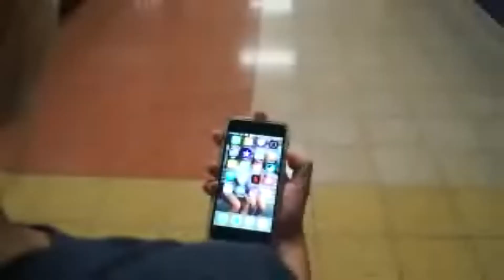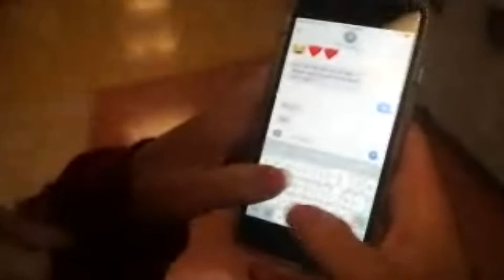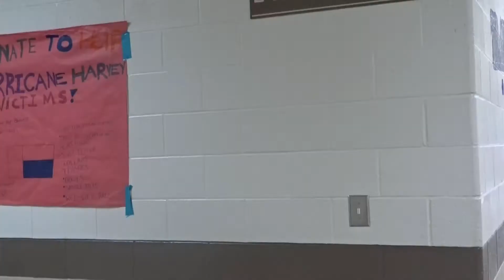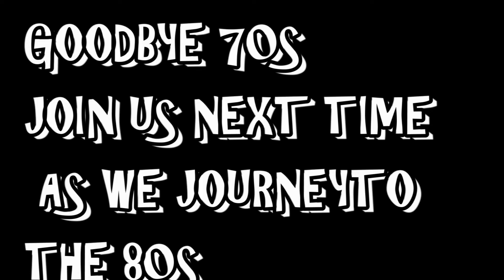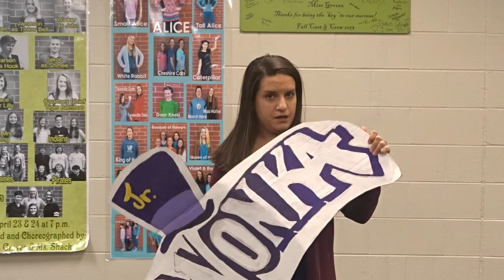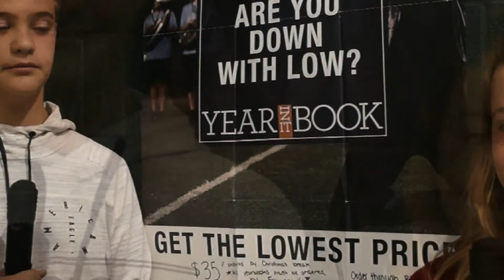10 13 Final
Theme was Capture the Moment. Students were required to come up with segments centered around that theme.